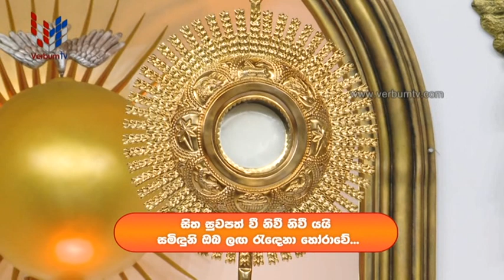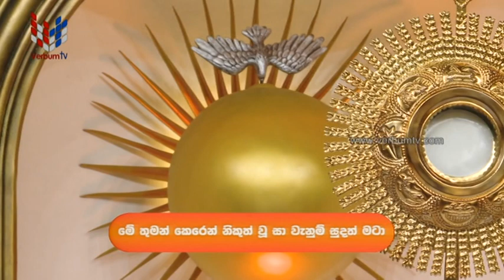IDA DENNA SAMIDUNTA (ඉඩ දෙන්න සමිදුන්ට) EP 113 - 15 10 2023